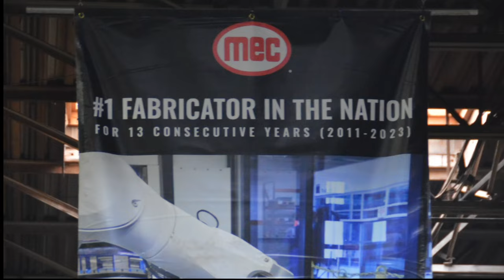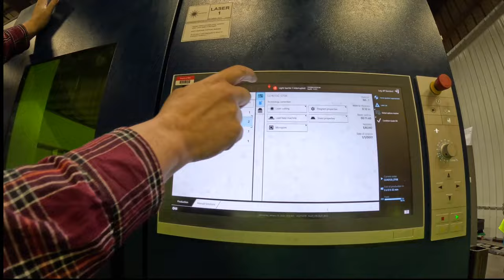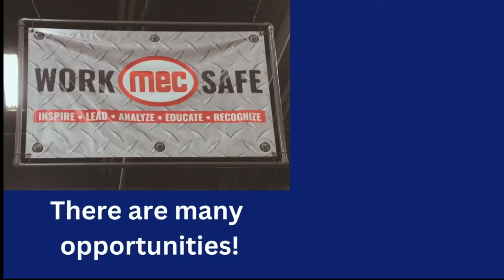Southern Alleghenies 2024: Tussey Mountain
Entry into the Southern Alleghenies 2024 What’s So Cool About Manufacturing® student video contest. The annual contests excite students across Pennsylvania to explore cool manufacturing careers and produce profiles of companies. Each contest features an online vote for its Viewers Choice Award. The contest format also has been adopted in more than a dozen additional states. The Southern Alleghenies contest is produced by the Bedford County Technical Center (BCTC), the Bedford County Development Association, and the Bedford County 21st Century Community Learning Center Consortium WhatsSoCoolAboutManufacturing?